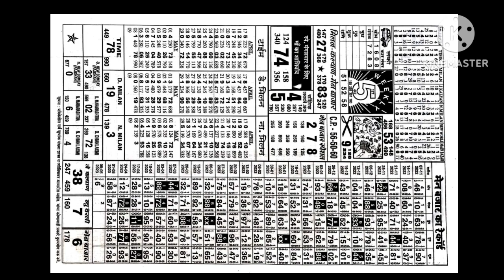9/05/23 Raja I kalyan challenge I rashi patra I Shree I Champion I Daily news I Milan I